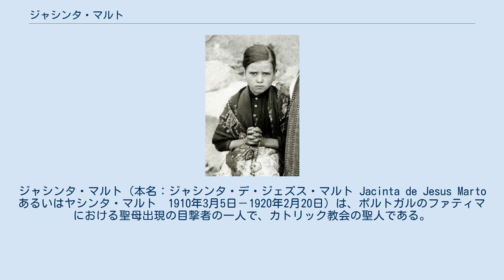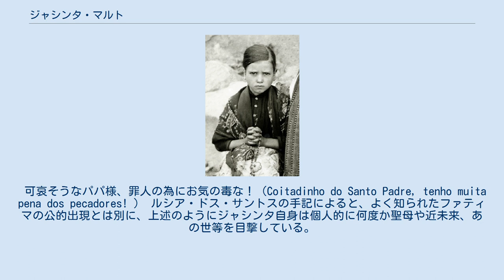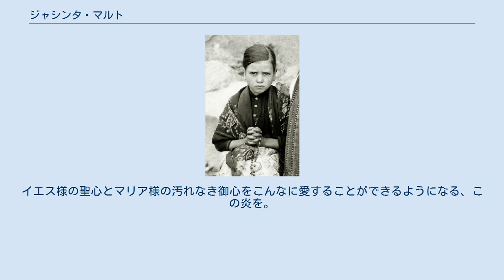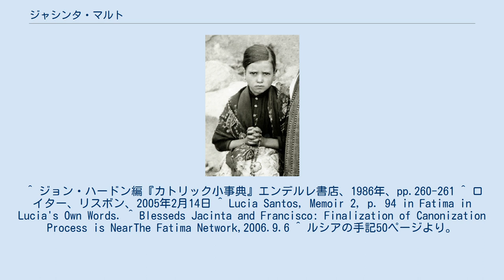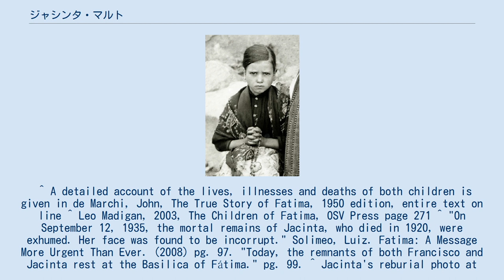ジャシンタ・マルト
ジャシンタ・マルト（本名：ジャシンタ・デ・ジェズス・マルト Jacinta de Jesus Marto あるいはヤシンタ・マルト　1910年3月5日－1920年2月20日）は、ポルトガルのファティマにおける聖母出現の目撃者の一人で、カトリック教会の聖人である。
同じく目撃者の一人でカルメル会修道者として長命したルシア・ドス・サントスの従妹にあたり、2000年5月13日にローマ教皇ヨハネ・パウロ2世によって、兄のフランシスコ・マルトとともに列福された。
2017年5月13日にフランシスコによって列聖。
 父はマニュエル・マルト、母はオリンピア・マルトで、当時のポルトガルでは典型的な素朴な少女で、無学ではあったがカトリックの口承伝統はよく知っており、従姉のルシアとともに羊の番をして働いていた。
ルシアの手記によれば、兄のフランシスコは穏やかな性格で、やや音楽的で思索的な傾向があったのに対して、ジャシンタは優しく、少し情緒的であった。
彼女は甘い歌声と踊りの才能を持っていたが、ルシアやフランシスコとともにファティマでの聖母の出現を見るようになると、それら娯楽に供することが罪の機会になると考え、音楽も踊りも止めるようになった。
こうした体験をするにつれての彼らの基本的な性格は、共通点を持っている。
兄のフランシスコは、世界の罪のためにイエズス様（イエス・キリスト）を慰めたい、と一人で祈ることを好むようになり、ジャシンタは聖母の三度目の出現時の、地獄の恐ろしい幻視の影響を非常に強く受けた。
彼女は、聖母が導いたとして、痛悔と償いを通して罪人の回心を願う必要を確信するようになった。
三人の子供たち、中でもフランシスコとジャシンタは厳しい苦行をその死まで実践した。
なおジャシンタの遺体は死後、1935年と1951年の二度にわたって掘り返されたが、顔の箇所はまったく腐敗を免れていた。
 ジャシンタは兄とともに、1918年にヨーロッパを席巻したスペイン風邪と呼ばれたインフルエンザに罹ったが、二人とも何ヶ月もの間、聖体拝領に与り祈りの時を過ごすため、教会に通うことに固執し、天使に教えられたように地に頭をつけて跪いて祈り続けた。
兄のフランシスコは病院での治療を断って家で安らかに死に、一方ジャシンタは延命の為、家族に無理やり連れて行かれ、入院した。
病気は化膿し肋膜炎に発展し、手術で、しかも無麻酔で二本の肋骨を切断しなくてはいけなくなったが、彼女は痛みに耐え続けた。
心臓の状態から麻酔を全く使えず、凄まじい痛みに苦しんだが、彼女はそれを多くの罪人の償いのために捧げた。
ジャシンタは苦しみながら、従姉のルシアに「隠れたイエスを迎えることができずに死ななければならないのでしょうか」と嘆いたとされる。
 1920年2月19日、彼女は告解を聴いてくれていた病院所属の司祭に、聖体拝領と病者の塗油をお願いした。
翌日死ぬだろうから、と。
しかし、司祭は病状は決して深刻ではなく、翌日には回復しますよ、と答えた。
次の日に、ジャシンタは亡くなった。
彼女は、自分は一人で死ぬでしょう、と前から言っていたが、その通りの形で亡くなった。
看護婦さえ、傍にはいなかった。
 ジャシンタとフランシスコは、オウレンの共同墓地に埋葬されたが、現在ではファティマのバジリカの中に改葬されている。
 1946年中には列福請願が始まり、1935年と1951年の二度、ジャシンタの遺体は掘り起こされたが、顔の箇所はまったく腐敗を免れていた。
2000年5月13日、教皇庁の調査委員会はジャシンタと兄のフランシスコを福者であると宣言し、2017年5月13日には聖人であると宣言した。
こうして彼女は、殉教者以外では最も幼い聖人となった。
 長命したルシアはその伝記の中で言っている。
ジャシンタは、聖母の出現の他にも、多くの私的啓示を得ていた、と。
あるものは、群衆が外で醜く叫び、窓からは石が投げ込まれる中、教皇が部屋で一人で祈っている、というものであり、他にもジャシンタは言及する。
非常に大勢の人達と一緒に、汚れなき聖母の御心に祈る教皇様を見た、と。
第三の秘密について尋ねられたルシアは、それらは非常に物悲しく、苦しみに満ちた教皇様についての、まさにジャシンタの言うようなものであった、と答えている。
 可哀そうなパパ様、罪人の為にお気の毒な！（Coit...